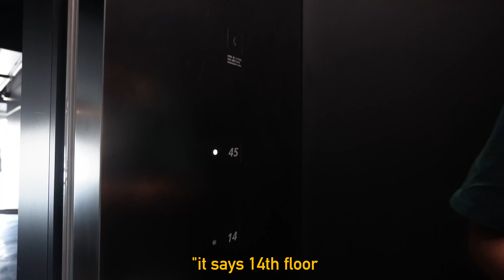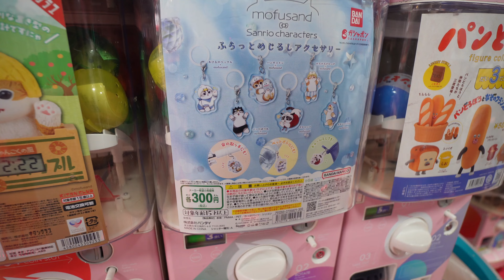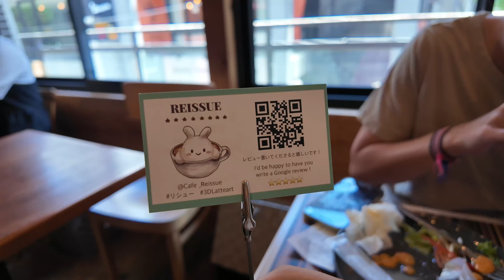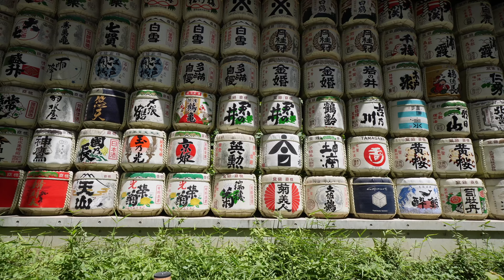Exploring Tokyo's MUST-SEE Spots! (2025 Tokyo Travel Guide)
We're in the BIGGEST, BRIGHTEST and one of our FAVOURITE cities in the world... TOKYO! We're going to explore the MUST SEE Spots that Tokyo has to offer (Shibuya, Harajuku, Yoyogi Park, Shinjuku and more!)

Join us as we explore some of the BEST areas in Tokyo 🇯🇵 Starting off in Shibuya we of course had to check out the Shibuya Crossing! The Starbucks at the Shibuya crossing intersection has an awesome view- you can sip on your white choccie mocha as you watch seas of people use the Shibuya crossing! Stace also managed a cheeky visit to Mandarake in Shibuya- a popculture/ trading card lovers heaven!

Next we headed up EVEN HIGHER to Shibuya Sky! 🌇 Here we were met with 360 degree views of Tokyo! We could see Tokyo Sky Tree, Shibuya crossing, and even Mount Fuji (kinda) 🗻 We highly recommend you visit Shibuya Sky if you're travelling to Tokyo, it was one of our highlights! Use our code GOFORLAUNCHKLOOK in your booking with Klook and you'll get a discount!

From Shibuya Sky we walked to Harajuku, the 'Kawaii' capital of the world 🍡 Sweet crepes were a must-get before FINALLY playing a gashapon- our first one in Japan! There are so many cool shops to browse in along Takeshita Street in Harajuku 😻From here we visited Cafe Reissue, a cute cafe that specialised in making 3D Latte art! They even do custom orders, so of course Rosh got our dog Ted, and I think the results speak for themselves! 🥲

⛩Right next door to Harajuku is Yoyogi Park, a peaceful area of lush green trees, towering Torii gates and the Meiji Shrine 🏯 Yoyogi Park is a MUST VISIT! 🌳

Of course we couldn't explore Tokyo without paying the rebel-child of a district a visit- Shinjuku 😈Futuristic music, Bright neon lights, oh, and a Godzilla 🦖 No big deal. Shinjuku is awesome, make sure you stick around til dark! 🌃

This is PART 1 of our TOKYO MEGA SERIES!

We've still got HEAPS of sweet treats to try, different areas to explore (like Ikebukuro and Ginza),the TeamLab Planets Exhibition, the Warner Brother's Harry Potter Studio Tour AND Tokyo Disneyland and DisneySea!

OTHER USEFUL LINKS:
🎵 Best Music for Creators (Get 2 Extra Months FREE!)

Chapters:
0:00 Welcome to Tokyo
0:11 Shibuya Crossing view at Starbucks
0:59 Shibuya Mandarake
1:34 Shibuya Sky- Tokyo Viewpoint
4:30 Walking to Harajuku from Shibuya
4:58 Exploring Harajuku and eating crepes
5:32 Harajuku Gashapon
6:39 Takeshita St Harajuku shopping
7:08 Cafe Reissue Harajuku 3D latte art
8:45 Yoyogi Park
9:29 Meiji Jingu /Meiji Shrine
10:55 Shinjuku UFO catchers
12:32 Exploring Shinjuku in day time
13:38 Godzilla hotel Shinjuku
14:46 Shinjuku at night
15:34 UFO catcher fails

Note: Stock footage sourced under licence

Rhys M, Libby W & mrx

OUR GO-TO SUBSCRIPTIONS:
Best Music, Plugins and Stock Footage for Creators (Get 2 Extra Months FREE!)

We are Stacey and Rosh AKA 'Stosh', and we are GO FOR LAUNCH 🚀 We are a couple from Melbourne, Australia who love to create, travel and have fun!

👉🏼Threads: @goforlaunchvideos